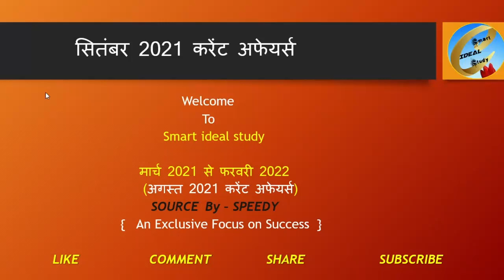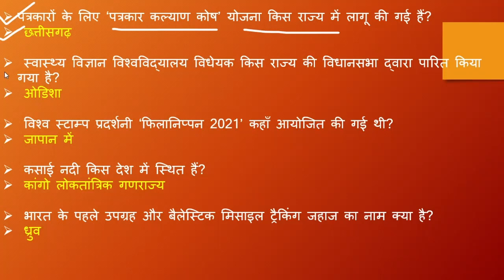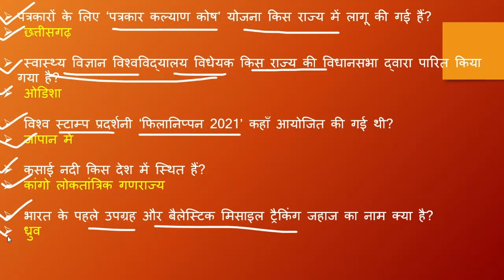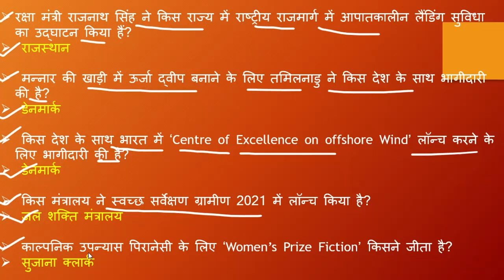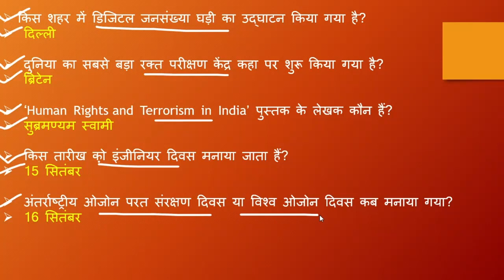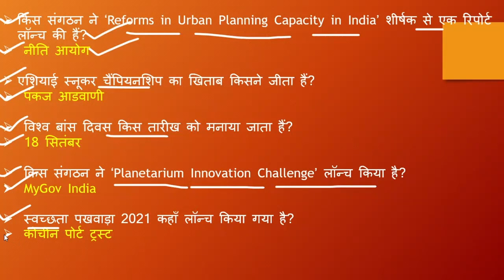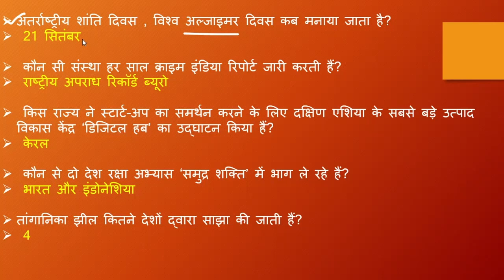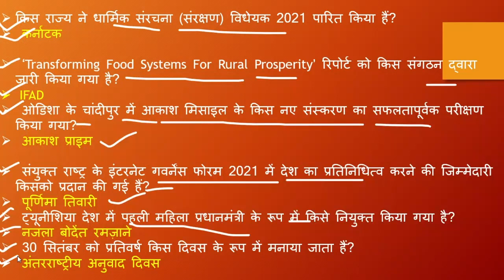करेंट अफेयर्स वार्षिकांक 2022|Speedy|सितंबर 2021 करेंट अफेयर्स|EP #13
most important question for upcoming exam

SSC  घटनाचक्र सामान्य ज्ञान अध्ययन कि सारे टॉपिक इस सीरीज में आ जाएंगे तो आप लोग इन वीडियो को देखकर अपनी नोटबुक में सभी लिख लें

Comments

लाईक करें)

Comments

लाईक करें)

             Video देखने के लिए बहुत बहुत धन्यवाद्